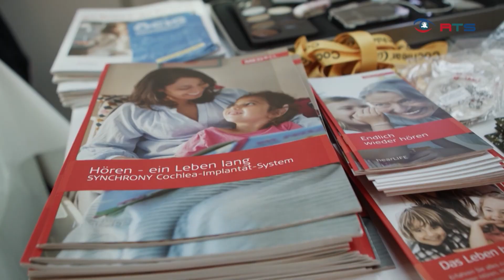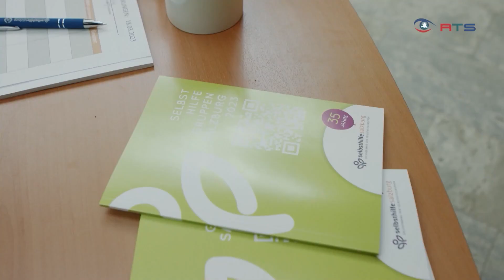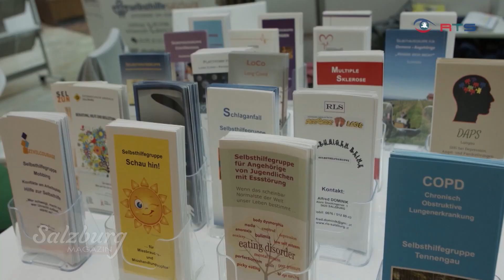Seltene Erkrankungen: Wie Selbsthilfegruppen soziale und medizinische Herausforderungen entschärfen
6.000 seltene Erkrankungen sind bekannt. Sie sind schwer zu diagnostizieren und schwer zu behandeln. Betroffene leiden meist nicht nur unter den medizinischen Folgen, wie einer Diagnose-Odyssee oder fehlender Therapiemöglichkeiten. Wenn man weit und breit der einzige, bekannte Fall ist, dann ist man schnell allein. Einsamkeit, Isolation und Unverständnis in der Bevölkerung sind oft schwerer zu Verkraften, als die Krankheitserscheinungen selbst.

Selbsthilfegruppen können sowohl in sozialer als auch medizinischer Hinsicht helfen. Voraussetzung dafür ist, dass auch Selbsthilfegruppen gewisse Qualitätsstandards erfüllen. Der Dachverband "Selbsthilfe Salzburg" betreut über 200 Selbsthilfegruppen im Bundesland Salzburg. Die Themen/Gruppen sind vielfältig: Multiple Sklerose, Anhidrotisch Ektodermale Dysplasie, Autismus, Cystische Fibrose, Chorea Huntington, Down Syndrom, Epidermolysis Bullosa, Ichthyose, Spastische Spinalparalyse, Morbus Recklinghausen, Chromosom 18, Prader-Willi-Syndrom, Smith-Magenis-Syndrom, und viele mehr.

Übrigens: In Salzburg gibt es 3 (bald 4) europäische Forschungszentren die sich mit seltenen Erkrankungen befassen.

Kamera/Schnitt/Redaktion: Marius Holzer
Ergänzende Kamera: David Neumayr
Salzburg Magazin [RTS 2023]